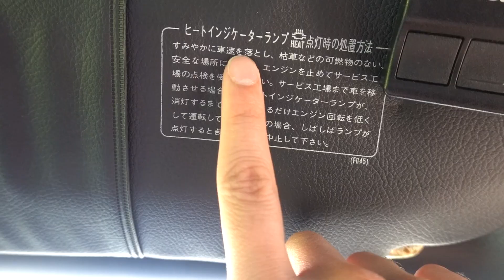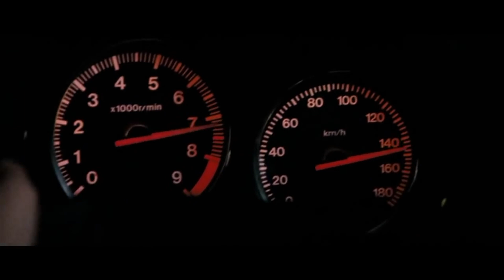We Bought a RHD MAZDA RX7! | EVS Vlog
Today's Vlog:
We buy a RX7, but I guess you knew that from the title. We also get in a brand new shipment of Dillon Optics' new sunglasses, which are sick.

LET’S WORK ON YOUR CAR!:
12320 Bellaire Blvd
Suite C-1

Hours: Tuesday - Saturday
10:00 AM - 6:00 PM

HAYWOOD’S SOCIALS:
Podcast: Hay Logan Podcast

SPECIALITY SERVICES:
Window Tint, Paint Protection Films/Clearbra, Vinyl Wraps, Wheels/Tires, Ceramic Coating/Paint Correction, Performance Tuning, Exhausts, Aero Kits/Body Kits, Radar Installations, Teslas!

PARTNERED BRANDS:
Ceraluxe Quantum Ceramic Window Tint
Ceramic Coating / Paint Correction Detail Services
Vossen Wheels
Vorsteiner
Velos Designwerks
1221 Wheels
Brixton Forged
ADV.1 Wheels
Prior Design
Ryft Exhaust
Frequency Intelligent Exhaust
Novitec
TechArt
Brabus
Addictive Desert Designs
Toyo Tires
Renntech
Sharkwerks
Escort Radar
and more!